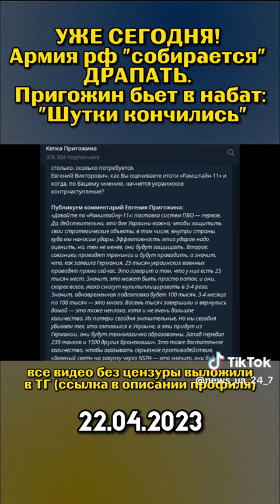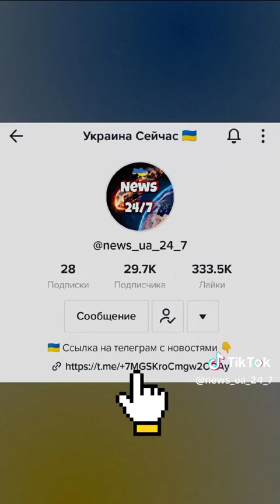слава Украине законному к лнр придет конец Донбасс це Украина .